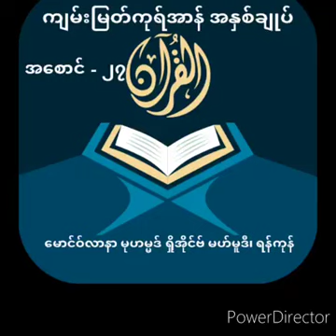May 11, 2022